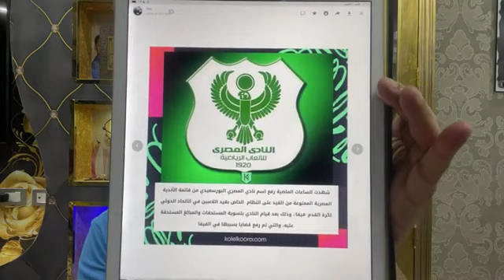رفع الايقاف رسميا عن المصرى ونكشف التفاصيل